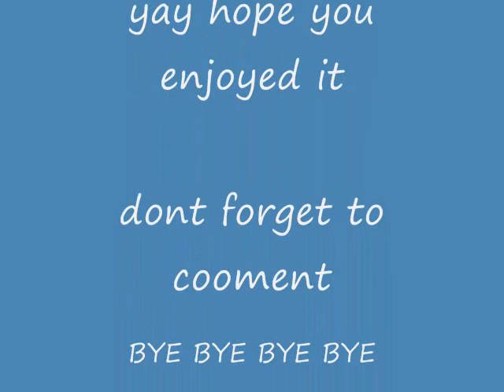its the mickeys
i made this video because i was bored and couldnt think of anything else to do but anyways its just a ton of pics of me hope you like it bye